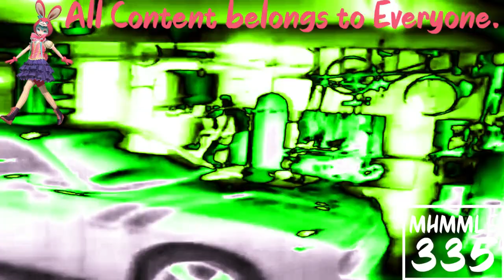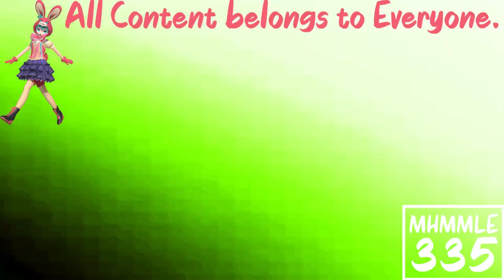(REQUESTED) Greatest Freakout Ever 19 In Supersaw Effect 3.0